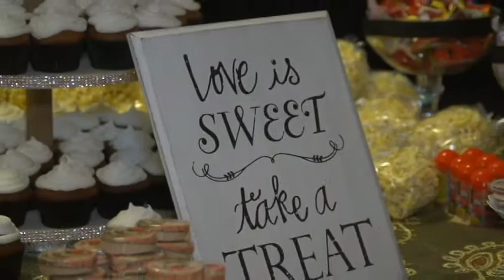Renteria Highligths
Boda Inolvidable de Dyamilett y Raul Renteria